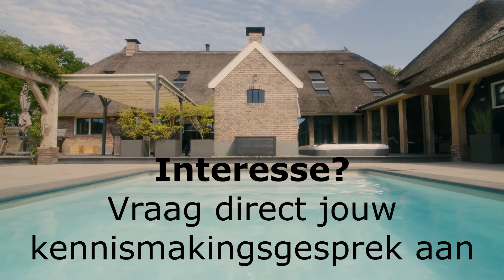RETRAITE NEDERLAND voor ambitieuze ondernemers met stress